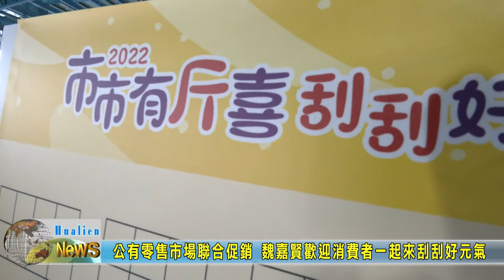20220929 06 公有零售市場聯合促銷 魏嘉賢歡迎消費者一起來刮刮好元氣